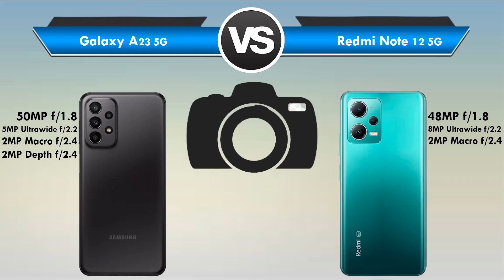Galaxy A23 5G vs Redmi Note 12 5G Qual é o MELHOR? (Comparativo)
Galaxy A23 5G vs Redmi Note 12 5G Qual é o MELHOR?

Está querendo trocar de celular mais está em dúvida entre Galaxy A23 5G ou Redmi Note 12 5G?

Fique aqui comigo, assista esse vídeo até o final e descubra hoje mesmo, qual é o melhor para você entre Galaxy A23 5G x Redmi Note 12 5G!

Nesse vídeo comparativo busquei passar todas as informações importantes sobre o Galaxy A23 5G e do Redmi Note 12 5G

Nesse vídeo abordei assuntos do tipo:

🟢Tela
🟢Espessura
🟢Câmeras
🟢Bateria

Se você quer de fato saber qual é o melhor entre Galaxy A23 5G ou Redmi Note 12 5G você precisa ver esse vídeo URGENTE!

📍 CONCLUSÃO/RESUMO:

Entenda agora porque o Galaxy A23 5G foi o "vencedor" desse comparativo.

Fique agora com os 2 principais motivos que fizeram com que o Galaxy A23 5G fosse o "vencedor" desse comparativo:

MOTIVOS:

✅ O Galaxy A23 5G conta com um conjunto de câmera quadruplas
(Já o Redmi Note 12 5G vem apenas com um conjunto de câmera tripla)

✅ Outro ponto a se destacar do Galaxy A23 5G e talvez o principal motivo dele ter "ganho" esse comparativo e por conta que ele é um celular com venda nacional e conta com garantia de fábrica .

Mais apesar do Redmi Note 12 5G ter "perdido" esse comparativo ,ele tem um ponto que se destaca sobre o Galaxy A23 5G e talvez se encaixe mais ao seu perfil.

O Redmi Note 12 5G:

✅ Conta com uma tela AMOLED

Nesse comparativo em questão entre Galaxy A23 5G vs Redmi Note 12 5G, não tem muito o "Melhor" , aqui é mais questão de gosto/preferencia de algumas coisas, como por exemplo:

❎ Tela
❎ Bateria (Suporte (W) ao carregamento rápido)
❎ Câmera
❎ Design
❎ Preço
❎ Disponibilidade

Enfim .

❗LEMBRE - SE

Mais e pra você qual é o MELHOR Galaxy A23 5G ou Redmi Note 12 5G? (Deixa aí abaixo nos comentários)

⏱ NÃO PERCA MAIS TEMPO ASSISTA AGORA MESMO ESSE VÍDEO REVIEW/COMPARAÇÃO Entre Samsung Galaxy A23 5G ou Xiaomi Redmi Note 12 5G

E deixa aqui abaixo nos comentários a sua opinião de qual é o MELHOR Galaxy A23 5G ou Redmi Note 12 5G!